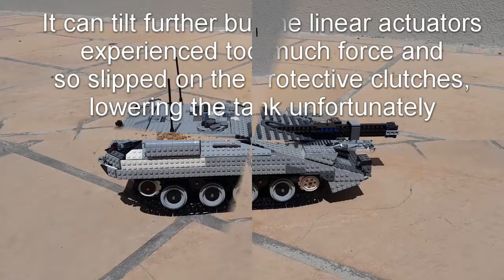Lego remote control Stridsvagn 103-A main battle tank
This is a scale Lego recreation of the Swedish Stridsvagn 103-A main battle tank from the cold war era.
It is my most advanced R/C tank that I have built so far and my first with a working cannon.